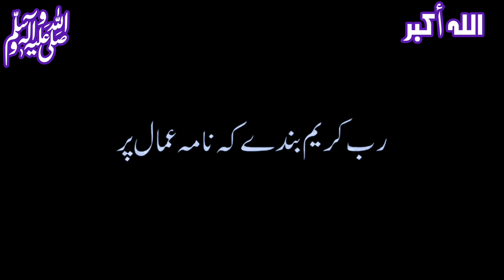Nabi E Pak ﷺ Ne Farmia | Peer Ajmal Raza Qadri Emotional Bayan | Islamic Studio.3M | Islamic Video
Nabi Pak ﷺ Ne Irshad Farmaya Hai | Peer Ajmal Raza Qadri | Islamic video | Islamic Studio |

Editer: Islamic Studio.3M

Azmeer Tanoli

Umair Younas

anmol moti

ZSK Editerz

110islamic

Mirza Writes official

MANNAN BLACKSCREEN

Aalaam Tv

iSLaM

Qoutes typist

Gurya Writes

islamic status.03

Urdu Islamic Would

My Editz

muslim bayan

Islamic quotes

Islamic status

Quran quotes

quote islami

Allah quotes

shorts

islamic

Islamic video

Islamic naat

Whatsapp status

status

Allah

SubhanAllah

Ya Muhammad Kareem kijiye status

Ya Muhammad Kareem kijiye

Hazrat

sidiq

new trending shaiyri video editing alight motion

muslim bayan

Islamic quotes

Islamic status

Quran quotes

quote islami

Allah quotes

shorts

islamic

Islamic video

Islamic naat

Whatsapp status

status

Allah

SubhanAllah

Hazrat

sidiq